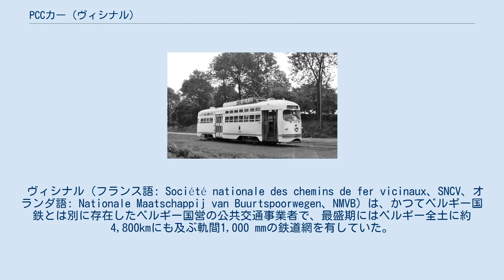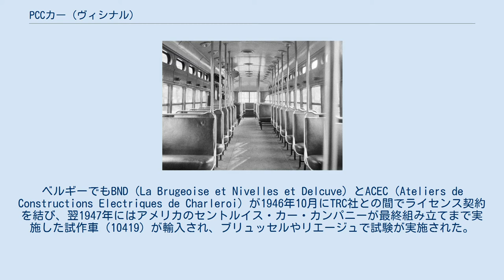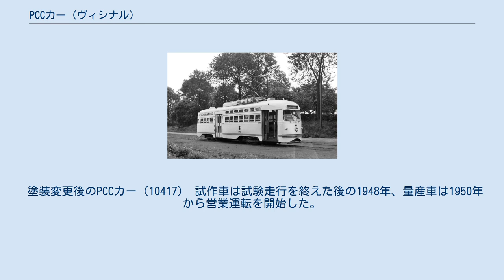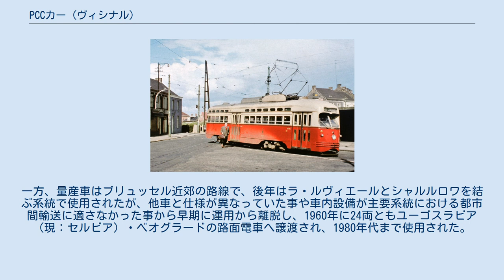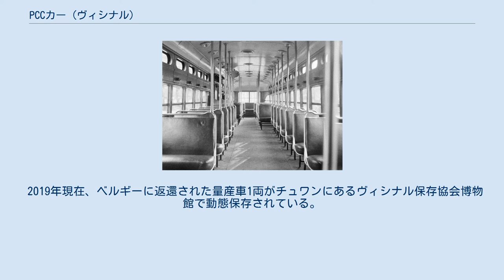PCCカー (ヴィシナル)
PCCカー 」 PCCカー (ヴィシナル) この項目では、アメリカで開発された路面電車車両であるPCCカーのうち、ベルギーの狭軌鉄道網であったヴィシナル向けにアメリカから輸出された車両およびそれを基にベルギー国内で生産された車両について解説する。
これらの車両はベルギーに初めて導入されたPCCカーであった。
 ヴィシナル（フランス語: Société nationale des chemins de fer vicinaux、SNCV、オランダ語: Nationale Maatschappij van Buurtspoorwegen、NMVB）は、かつてベルギー国鉄とは別に存在したベルギー国営の公共交通事業者で、最盛期にはベルギー全土に約4,800kmにも及ぶ軌間1,000 mmの鉄道網を有していた。
1930年代以降は自動車の発展に伴い赤字路線の廃止が相次いだ一方、第二次世界大戦後からは路線電化などの近代化施策も行われるようになった。
その過程で導入されたのが、アメリカで開発された高性能路面電車であるPCCカーである。
 PCCカーは開発を手掛けたTRC社（Transit Research Corporation）が各地の鉄道車両メーカーとライセンス契約を結び、ライセンス料と引き換えにその技術を得るという形で生産が実施されていた。
ベルギーでもBND（La Brugeoise et Nivelles et Delcuve）とACEC（Ateliers de Constructions Electriques de Charleroi）が1946年10月にTRC社との間でライセンス契約を結び、翌1947年にはアメリカのセントルイス・カー・カンパニーが最終組み立てまで実施した試作車（10419）が輸入され、ブリュッセルやリエージュで試験が実施された。
そしてこれを基に、1949年から量産車24両（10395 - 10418）の製造が実施された。
 これらの車両は北アメリカ各地に導入されたPCCカーを基に設計が行われ、車体長も北アメリカ向け車両と同様の全長14 m級であった一方、車幅はヴィシナルの車両限界に合わせて2,316 mmに狭められた。
運転台は車体の片側のみに設置され、乗降扉も右側通行に対応し車体右側面のみに設置されていた。
台車についてはアメリカのクラークが1,000mm軌間用に開発したB-6形台車を採用した。
ドラムブレーキの駆動や扉の開閉、ワイパーの可動は全て電動式であった。
 塗装変更後のPCCカー（10417） 試作車は試験走行を終えた後の1948年、量産車は1950年から営業運転を開始した。
登場当初の塗装はヴィシナルの標準塗装に合わせ全体がクリーム色であったが、1957年以降はヴィシナルが運営していた路線バスに合わせて車体の下半分が赤、上半分がクリーム色に変更された。
 試作車は運行開始当初は現在のベルギー沿岸軌道で、1949年以降はルーヴェンで営業運転に用いられたが、その後運行を離脱し1953年に解体された。
一方、量産車はブリュッセル近郊の路線で、後年はラ・ルヴィエールとシャルルロワを結ぶ系統で使用されたが、他車と仕様が異なっていた事や車内設備が主要系統における都市間輸送に適さなかった事から早期に運用から離脱し、1960年に24両ともユーゴスラビア（現：セルビア）・ベオグラードの路面電車へ譲渡され、1980年代まで使用された。
 2019年現在、ベルギーに返還された量産車1両がチュワンにあるヴィシナル保存協会博物館で動態保存されている。